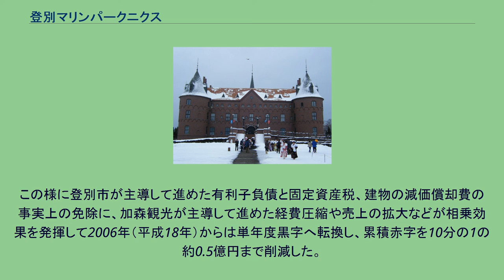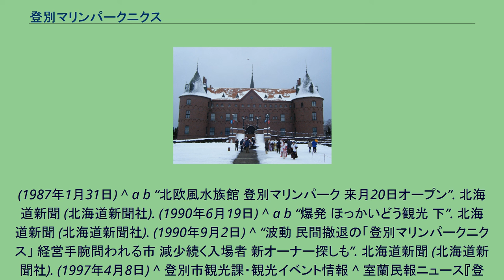登別マリンパークニクス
登別マリンパークニクス（のぼりべつマリンパークニクス）は、北海道登別市に所在する日本の水族館。
「北欧ロマンと海洋ファンタジー」をテーマにしている。
登別駅より徒歩約5分。
北海道最大の水族館を開設する構想を実現するため、登別市が中心になって登別市内の企業42社が出資して運営主体となる第三セクター会社を設立し、総事業費約73億円を投じて1990年（平成2年）7月20日に開業したのが始まりである。
中央にシンボルでもある「ニクス城」が置かれており、このモデルは北欧デンマークのイーエスコウ城である。
城の内部は海洋ファンタジー館となっており、巨大な水槽があり数多くの魚たちを見ることが出来る。
城の周りには北欧風の建物が並んでおり、お土産屋やイルカ・アシカ・ペンギンショーなどをやっている。
開業当初の1カ月で約23万人の入館者があり、開業2年間は年間60万人以上の入館者を集めていた。
しかし、開業3年目以降はバブル崩壊による景気低迷や開業人気の剥落などが重なって入館者が年間40万人台へ急速に落ち込み、開業2年目まで並みの年間約60万人の集客を前提としていたため、赤字へ転落することになった。
そのため、1997年（平成9年）には第三セクターの運営に参画していた民間企業が事実上撤退し、登別市が事実上丸抱えする状況に陥った。
その結果、運営母体となっていた「北海道マリンパーク」は2001年（平成13年）1月時点で約40.3億円の累積債務等を抱えて経営危機に陥り、2001年（平成13年）1月18日に登別市と加森観光、北海道マリンパークの3者の間で「経営改善策」について基本合意して覚書に調印し、マリンパークの経営権を加森観光へ譲渡することとなった。
この再建策で登別市が所有していた持ち株25%（出資額1億円）を無償譲渡して加森観光が筆頭株主となり、「北海道マリンパーク」は第3セクターから民間企業となった。
そして、登別市が当園の建物を約8億円で買収した上で10年間無償で貸与することで、これによって登別市は固定資産税の納入を実質的に免除する形になり、「北海道マリンパーク」は固定資産税と建物の減価償却費の負担がなくなることになった。
また、当時抱えていた有利子負債約37億円のうち最大の債権者となっていた清水建設系列の清水不動産に約27億円の債権を市に無償譲渡するよう依頼すると共に、残りの約10億円のうち約8億円は先述した登別市が当園の建物を買収したことで解消され、有利子負債のほとんどが実質的に免除された。
加森観光の傘下に入った後、当園は入館者を年間25万人〜30万人と見込んで、その水準で採算が取れるように従業員の削減を図り、開業時に正社員100人以上で約200人のアルバイトという陣容だったものを、2012年（平成24年）7月時点で正社員28人以上で約50人のアルバイトと各々約4分の1に削減して経費圧縮を図った。
また、調理師による手作り感のある料理を導入することで食事の印象を改善すると共に、海外からの外国人客の集客を増やして入館者の約34%までその比率を引き上げるなどして、売上の拡大と安定化を図った。
この様に登別市が主導して進めた有利子負債と固定資産税、建物の減価償却費の事実上の免除に、加森観光が主導して進めた経費圧縮や売上の拡大などが相乗効果を発揮して2006年（平成18年）からは単年度黒字へ転換し、累積赤字を10分の1の約0.5億円まで削減した。
園内には、欧風の手回しオルガンの音楽が流れて、異国情緒が感じられる。
日本動物園水族館協会の繁殖賞を受賞した生物は以下の通りである。
^ a b c d e f g h “登別市と加森観光が記者会見し、北海道マリンパークの再建策を示す”. 室蘭民報 (室蘭民報社). (2001年1月24日) ^ a b c d e f g h i j k l m n o p q 鞠子理人(2012年7月21日). “登別マリンパークの経営順調、累積赤字10分の1に削減”. 室蘭民報 (室蘭民報社) ^ a b c d “登別マリンパークオープン”. 北海道新聞 (北海道新聞社). (1990年7月20日) ^ “全道一の水族館目指す登別の「道マリンパーク」”. 北海道新聞 (北海道新聞社).
(1987年1月31日) ^ a b “北欧風水族館 登別マリンパーク 来月20日オープン”. 北海道新聞 (北海道新聞社). (1990年6月19日) ^ a ...